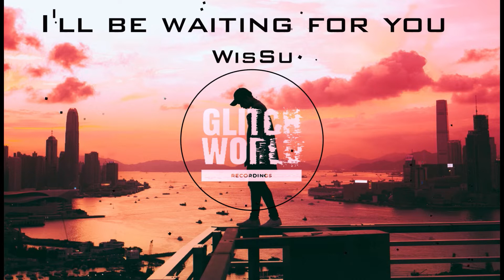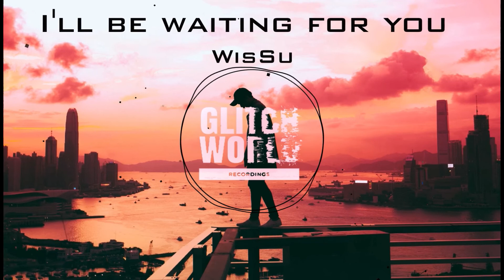WisSu - I'll be waiting for you (Original mix)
Glitchworld recordings presents the great Dance single "I'll be waiting for you" by producer WisSu @iamwissu !
Label: Glitchworld recordings
Release: I'll be waiting for you
Artist: WisSu
Catalog Number: GW286
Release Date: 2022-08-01